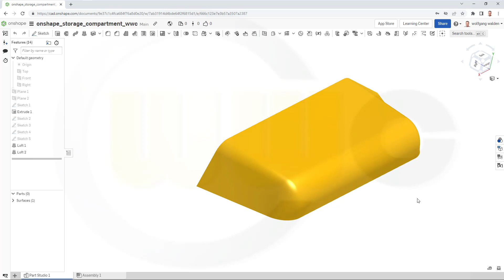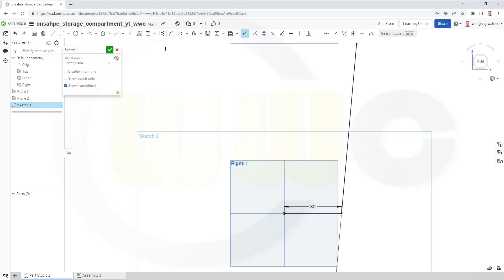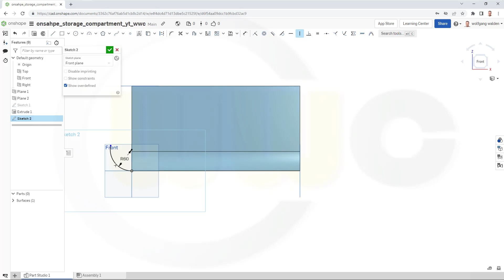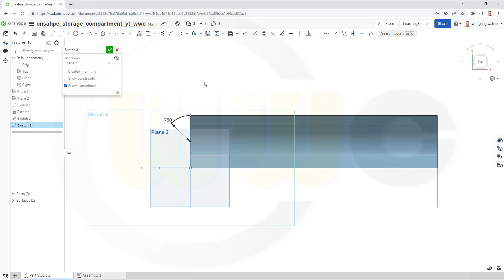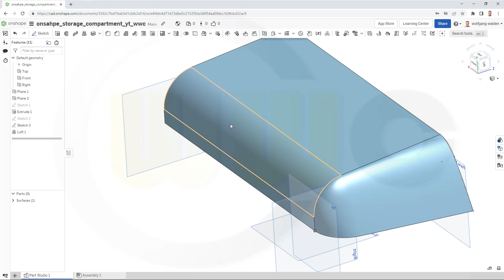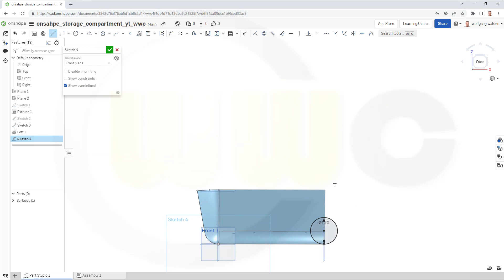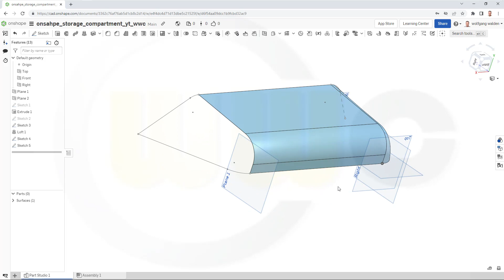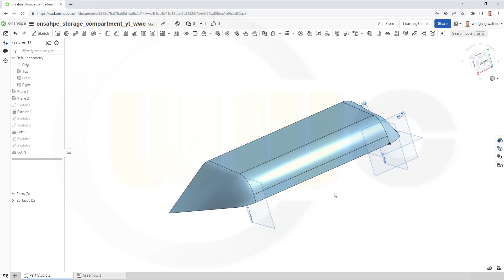Ablagefach - Storage Compartment - Onshape Training - Surfaces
Sadly, there are only a few 3d curve festures in onshape, so I had to do it with 2d sketches. But I´ve tried to do it in a similar way - enjoy!

00:00 Intro and preview
00:39 drawing
00:54 2d sketches
06:00 loft
07:25 2d sketches
11:00 loft

Siemens NX
Sheet Metal/Blechteilkonstruktion
SolidWorks
Surface Modelling / Flächenkonstruktion
Onshape
Drafting / Zeichnungen